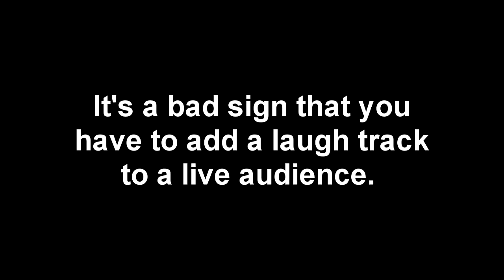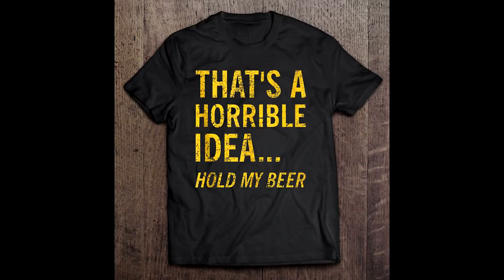Lilly Singh Season 2 IS BAD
Lilly Singh just announced today that NBC has picked up A Little Late with Lilly Singh for a second season. Why? Who knows, as it's a horrible "woke" show that is not even funny.  Nothing about this show works, the advanced taping leaves it disconnected from current events, the paid audience members are a poor touch, and the laugh track is just makes it worse. NBC probably had no other better ideas to fill the late night time slot. And so, we have to suffer another season, before it will get cancelled. Trust me, if they show's writing and format does not change, it will be canceled during or after the 2nd season. Post your comments below.